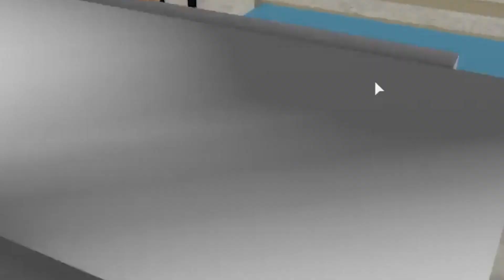Creepy Doctor Kidnapped My Brother! I Had To Save Him! (Roblox Brookhaven RP)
Welcome to my brand new Roblox Brookhaven video! In today's Brookhaven video a creepy doctor kidnapped my brother Bahri! This doctor had some evil plans and I had to save my brother! Make sure you watch to the end to see what happens!

@Mackenzie Turner Roblox  - I FOUND A RICH GIRLS ONLY CLUB IN BROOKHAVEN SO I WENT UNDERCOVER! (ROBLOX BROOKHAVEN RP)